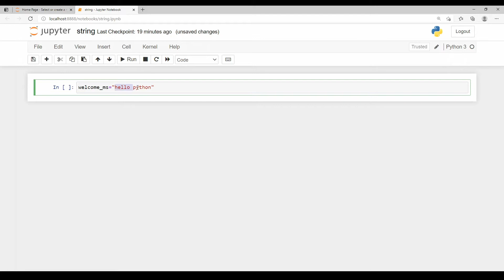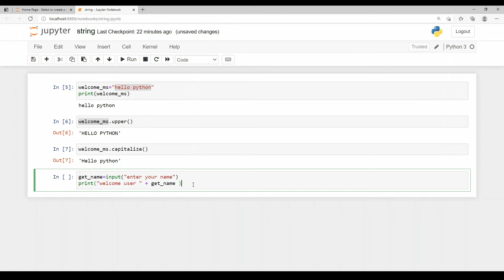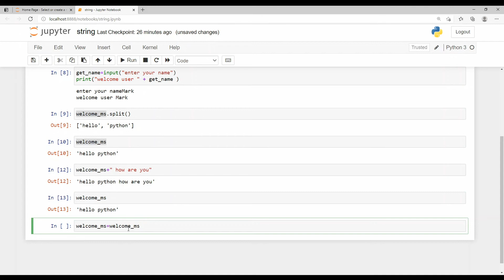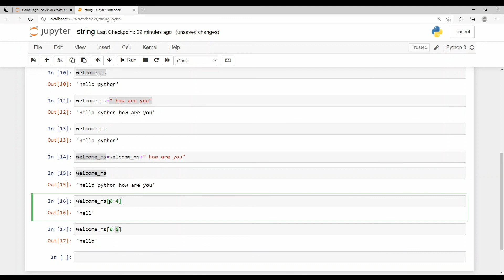python in tamil | string datatype in python |pythonintamil தமிழ் #6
In this video you will learn below topics in python
string
property of  string
mutable/immutable
slicing of string
ge8151 python,ge8151 problem solving and python programming,ge8151,python